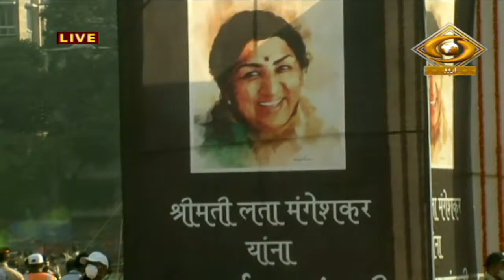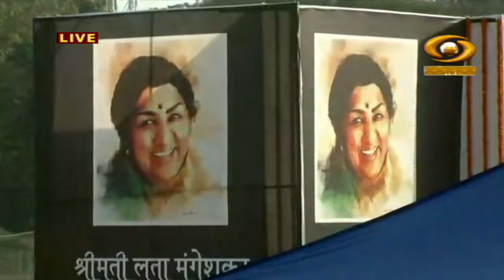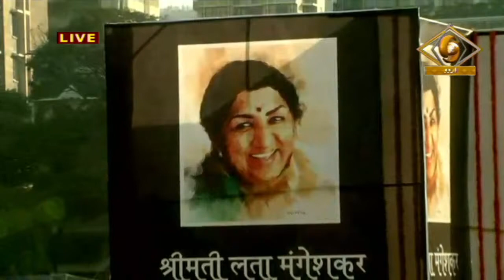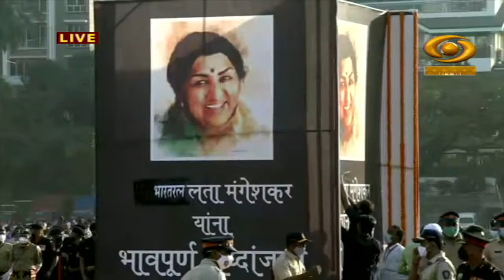Swar Kokila Lata Mangeshkar | स्वर कोकिला लता मंगेशकर 1929- 2022 | शतशत नमन | DD Urdu | Feb 06, 2022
Nation is mourning the loss of Nightingale of India Lata Mangeshkar who passed away this morning at the age of 92.  The mortal remains of the legendary singer reached Shivaji Park from her residence Prabhu Kunj where it was kept to pay last respects. (Part-I)